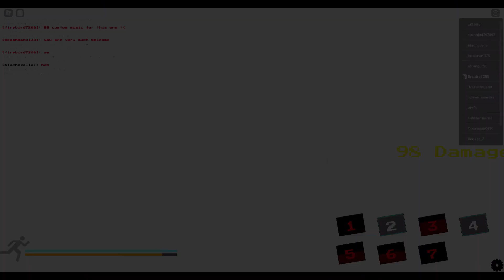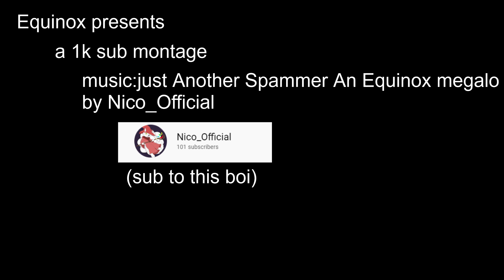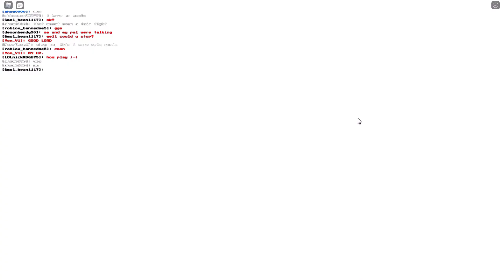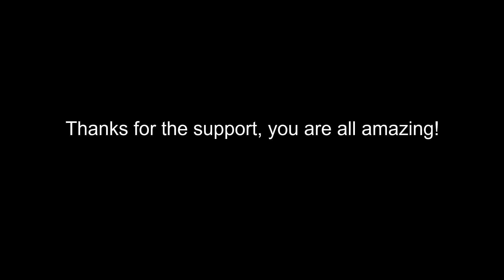1k sub special